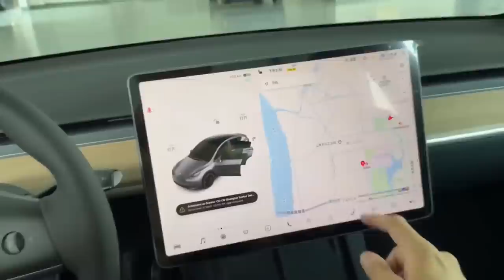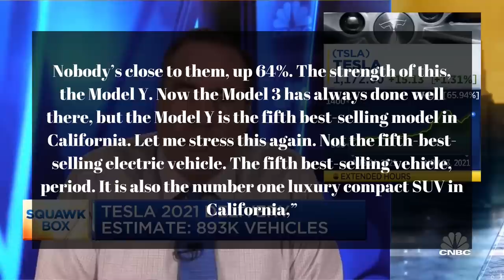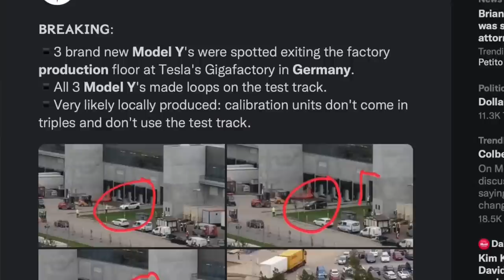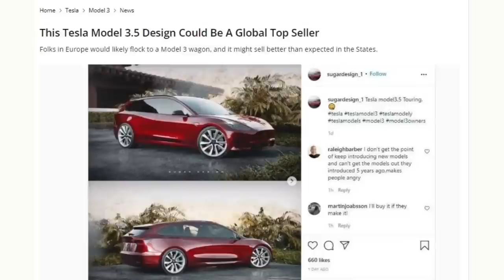NEW 2022 Tesla Model Y Updates Confirmed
► Tesla has increased Tesla Model Y and Tesla Model 3 prices in several more international markets, including some critical ones like China and Canada.
The sticker price of Tesla’s rear-wheel-drive Model 3, with a driving range of 556 kilometers (345 miles), went up by 1.9 percent, or 4,752 yuan, to 255,652 yuan (US$39,992) after discounts, the carmaker said on Wednesday.
The price of the 2021 Tesla Model Y, unveiled in January during a surprise launch, was marked up by 1.7 percent, or 4,752 yuan, to 280,752 yuan, Tesla announced, without saying why it raised its prices. The prices of Shanghai-made Teslas with higher specifications or driving range remain unchanged. China is arguably the most important market for Tesla, and price increases may affect demand, but the automaker has already accumulated a large number of orders in the market. This week also increased the prices of 2022 Model 3 and 2022 Model Y.
The Model 3 Long Range and Tesla Model Y Long Range also received a $2,000 markup in Canada, but these vehicles are no longer eligible for federal electric vehicle awards.
► Giga Shanghai started Tesla Model Y Performance deliveries, kicking off deliveries for the Chinese market. Some Model Y Performance owners in China revealed that their vehicles are equipped with AMD Ryzen graphics chips. Some MIC Model Y Performance owners have shared videos showing the smooth transition of their infotainment systems, which appear to be running AMD Ryzen SoCs. According to Tesla China’s configurator, the Performance version only offers Model Y 5-seater options. Tesla China includes a « Racing Package » every time it purchases Model Y Performance. Model Y Performance can still be delivered in the fourth quarter of 2021. Model Y RWD and Model Y Long Range have been sold out during the year. The estimated delivery time for the basic Model Y and Long Range variants is the first quarter of 2022.
► In Germany, a black Tesla Model Y was recently spotted in Giga Berlin. Many people speculate that Model Y is a pre-production unit, suggesting that Grünheide’s factory may be preparing to start production.
Later last week, around November 18, a potential pre-production Model Y model was initially discovered at Giga Berlin.
According to the latest Tesla news in Germany, the delivery time of the dual-motor Model Y Performance is expected to be early 2022, and the dual-motor long-range version is scheduled to be delivered in February 2022. Currently, Giga Shanghai is exporting Model Y long-range version and Model Y RWD to Europe.
► Tesla has withdrawn its application for state funding for its battery plant that will be built at the Giga Berlin.
It is not yet clear what happened, because the plan to build a battery factory (most likely 4680 cells) has not changed.
► Thanks to CGI creator Sugar Chow, who’s known as sugardesign_1 on social media, we have an incredible rendering of a Tesla Model 3 wagon, or perhaps you want to call it a Shooting Brake or a crossover of sorts.

Section 107 of the U.S. Copyright Act states...This video and our youtube channel in general may contain certain copyrighted works that were not specifically authorized to be used by the copyright holder(s), but which we believe in good faith are protected by federal law and the fair use doctrine for one or more of the reasons noted in the Section 107.